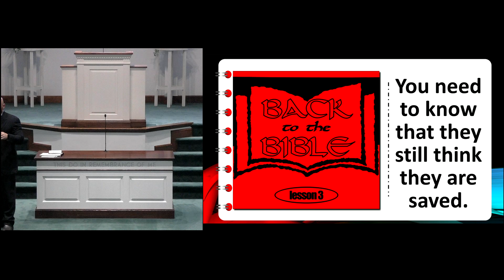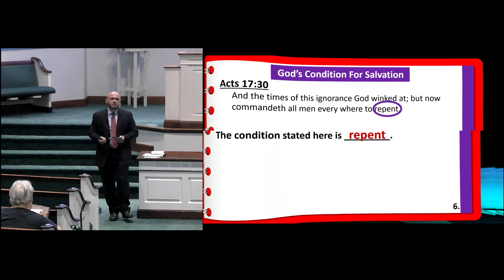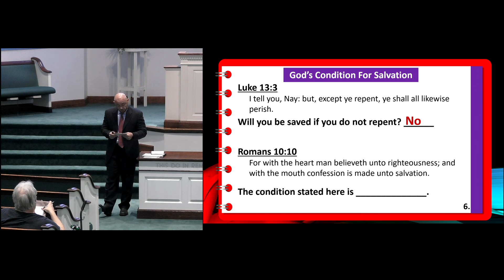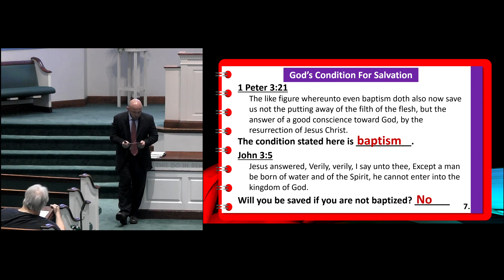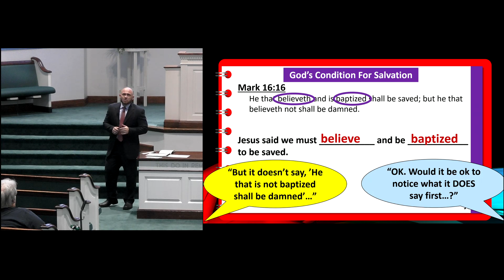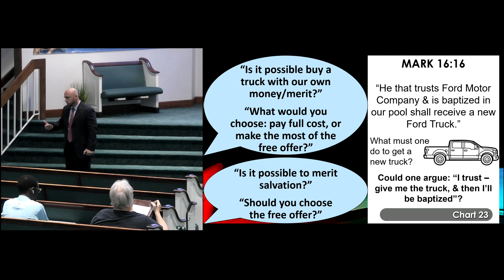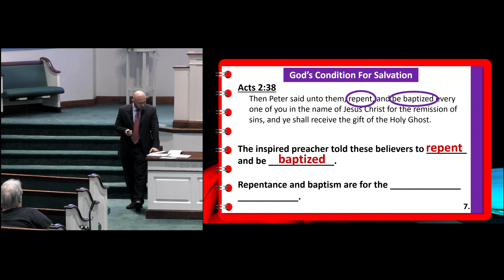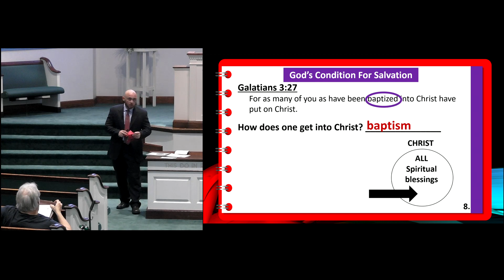Wednesday Evening Class 05/22/2024